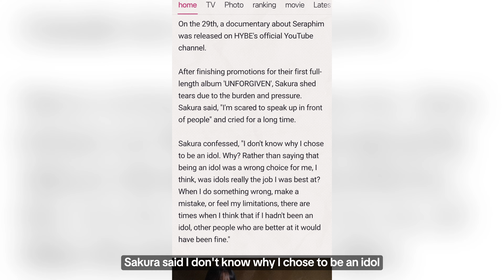LE SSERAFIM'S SAKURA TEARFULLY REGRETS BECOMING AN IDOL